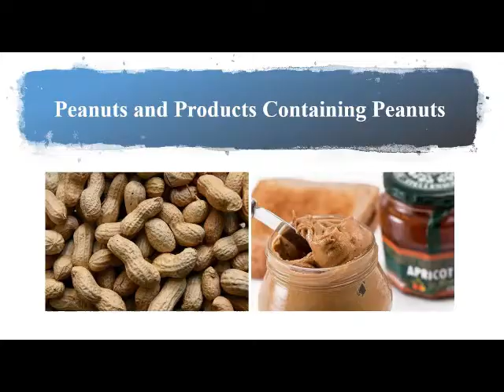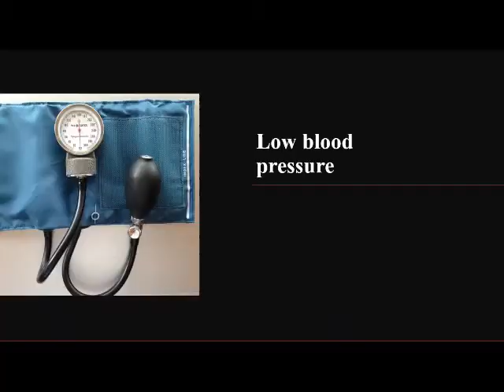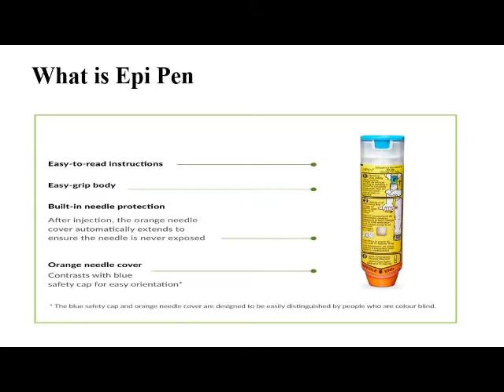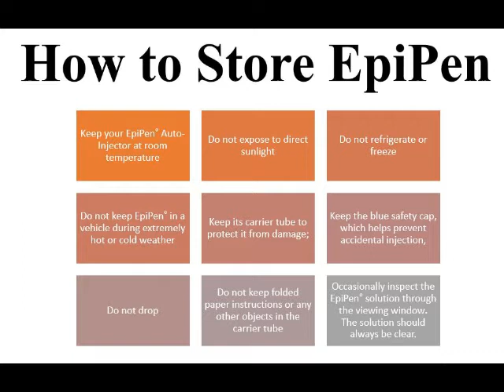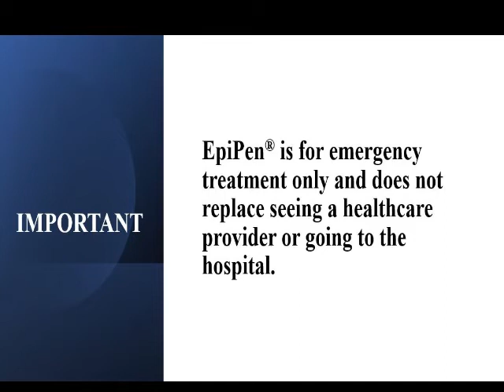Managing Food Allergies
Video explains what are allergies, the allergy symptoms, 10 most common food allergies and how to avoid allergic reactions.  It also talks about our give away.